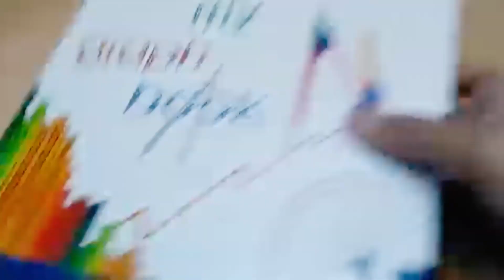how to make book mark at home with paper easy youtube art and craft with Aatif ( part 1)